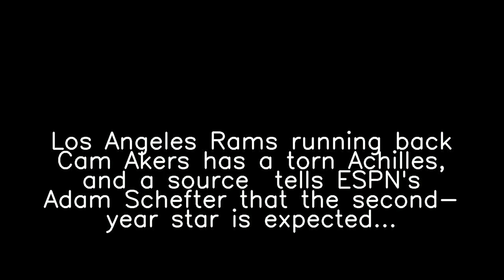Why are people talking about 'USWNT' and 'Lambda variant'?